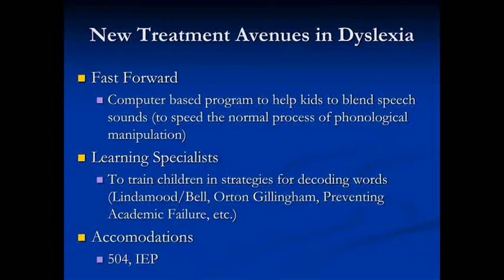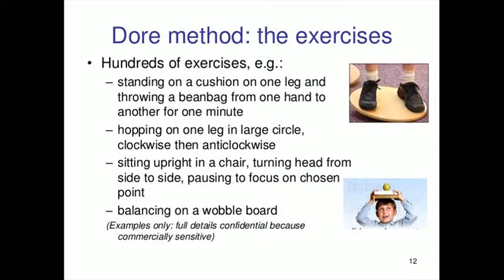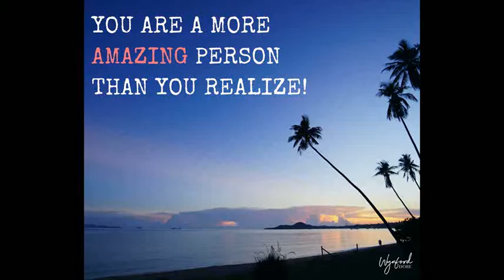Wynford Dore Zing Information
Even with such controversy, Dore still managed to secure good publicity. He was featured on television shows such as Tonight with Trevor McDonald and Richard and Judy. His television appearances were questioned by the Independent Television Commission. They doubt the effectiveness of the programme. According to the spokesman of Dore, every treatment was sold at a loss. Many people think that Dore made millions in his business considering that the long-term plan was to get funding from the government. It didn't happen. On his website, Dore silenced his critics. He said that he had drawn no salary. His company was run by him and his staff with the right motives.

The Dore programme aims to provide help and support to patients and their immediate family. He continues to help people with learning disabilities through his books.

Mr. Dore is currently living a peaceful and good life together with his four children Susie, Rosie, Glyn, and Gareth. He is also a grandfather. He lives in Warwickshire. He has invested in stocks. He also has several properties and luxury goods like private airplanes and yachts.